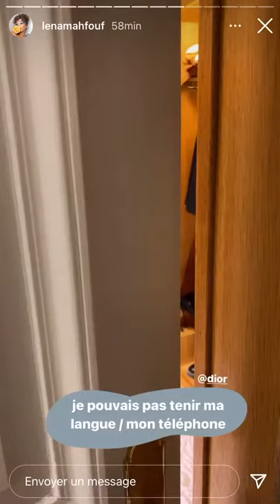Léna situation a un événement DIOR